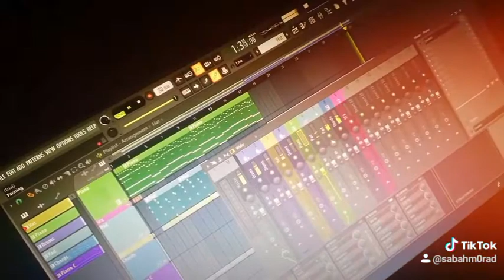اسمع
Beats Hip_hop Rap Rock Music
Piano Violin